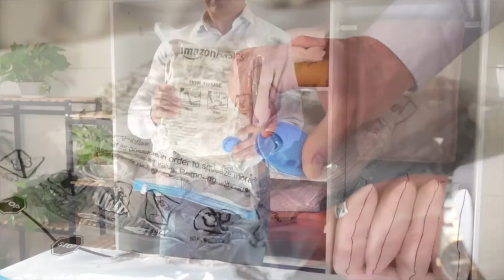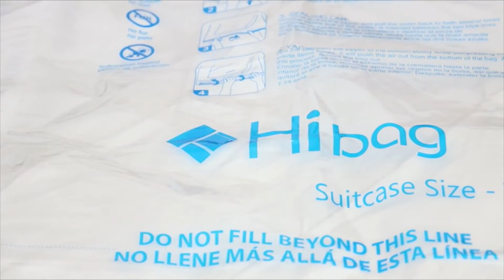How To Space Vacuum Storage Bags | Space Saver Bags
If you want to buy the products here, go to the link below and buy

content us for copyright related issues,
credit addition and deletion